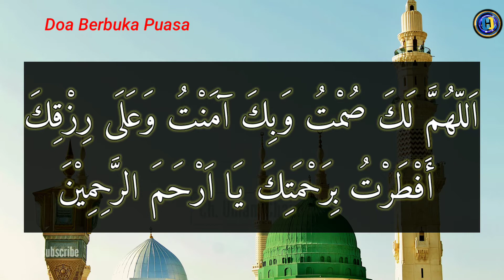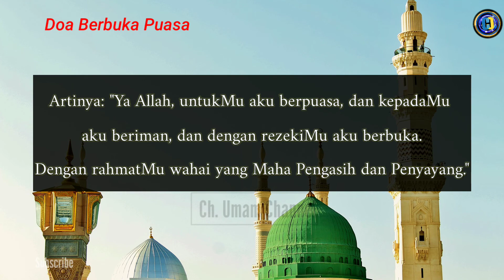Doa Buka Puasa dan Artinya